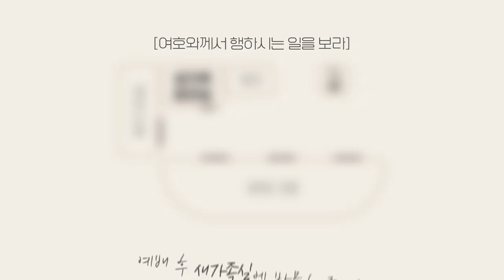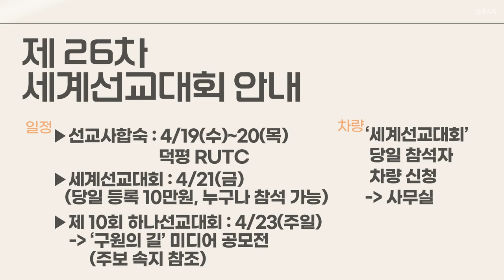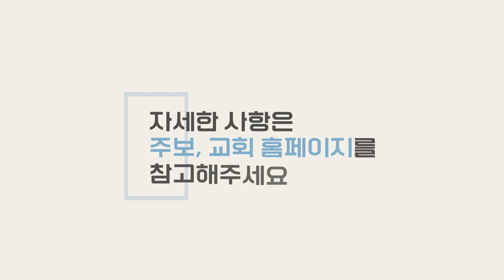20230409 하나두기고